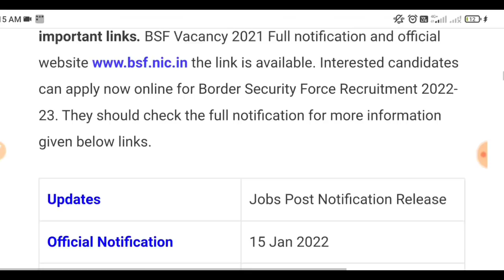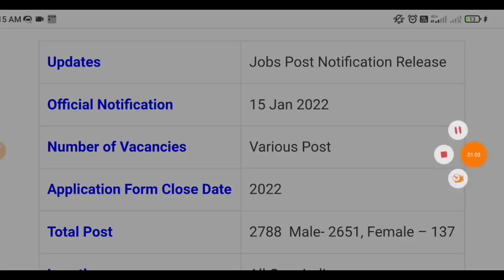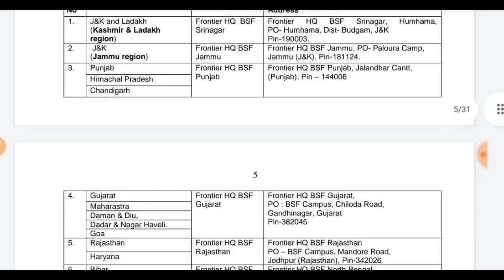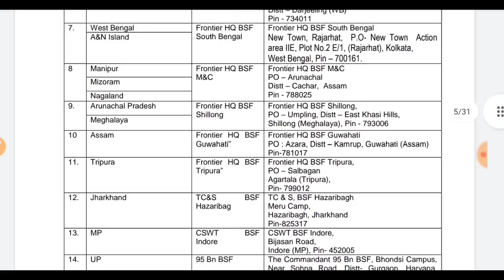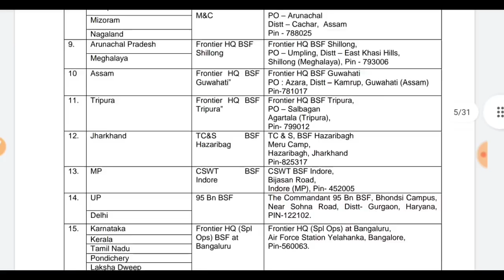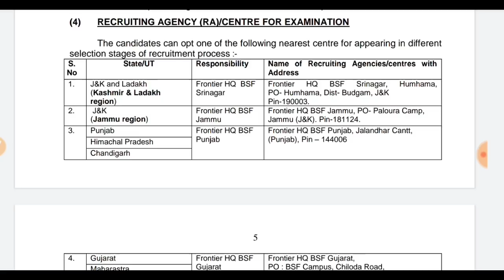जल्दी देखो 🤭 BSF TRADESMAN 2022 ll फिजिकल सेंटर लिस्ट जारी ll इस दिन होगा जारी Admit Card ll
FLIPKART

GUIDE

PRACTISE SETS

AMAZON

GUIDE

PRACTISE SETS

फ्री क्लास, ऑनलाइन कोर्स , टेस्ट सीरीज के लिए

Hello friends, how are you all? Today we will talk about the recruitment. He has issued a direct recruitment advertisement from the (BSF. In this recruitment, Aircraft Mechanic, Radio Mechanic, Flight Gunner, Engineer,Sub Inspector, Head Constable (Store Man), Constable Vacancies and candidates can apply from any state. Female and male candidates can apply. Other Details of BSF Constable Recruitment 2022, BSF SI Recruitment 2022, BSF Constable Bharti 2022, BSF Constable Vacancy 2022, BSF Head Constable Notification 2022, Sarkari Result, age limit, eligibility, last date to apply, application fees are explained below in detail, Babu Foji